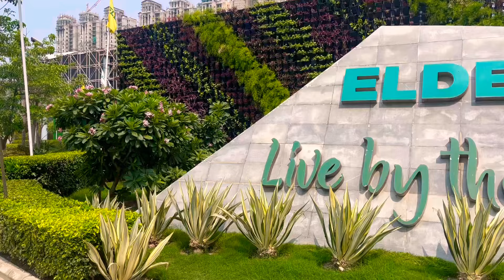Eldeco Live By The Greens - Construction Update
Eldeco Live by the greens is located at Sector-150, Noida, Offering 2 & 3 BHK luxurious Apartment with 4 Acre Cricket Stadium and all modern amenities. Live by the greens is 4 side open project with 4 Entry/Exit. It is Spreads over 20 Acres of Land and having 17 Towers with 1700 Units.

In this video we have shown Construction Update of Eldeco Live By The Greens.

SIZES IN ELDECO LIVE BY THE GREENS
2BHK -1137 SQ.FT
2BHK -1155 SQ.FT
3BHK -1404 SQ.FT

Developer: ELDECO
Project Name: Live By the Greens
Project Status: Under Construction
Project Location: SC-02/A9, Sector 150, Noida Expressway